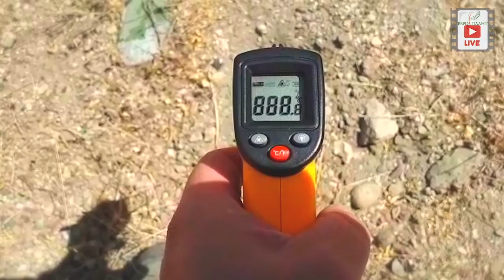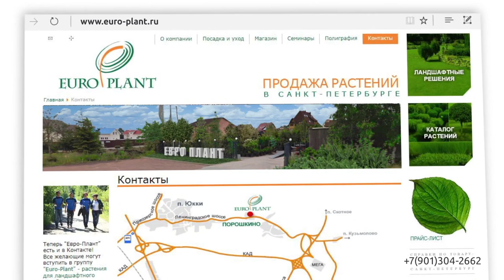Садовые Герои. Знакомство Актобе.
Садовые Герои. Знакомство Актобе. Мы продолжаем наш Садовый марафон!!! И Сегодня познакомимся с озеленением солнечного города Актобе. Настоящие Садовые Герои Инна и Денис проведут нам маленькую экскурсию и немного познакомит со своей семьёй. А в следующем видео мы продолжим знакомство с ними, увидим их сад и.
❗️Если Вы хотите принять участие в этом марафоне, то присылайте свои фото и видео на почту☟☟☟
Большие фото и видео материалы загружаете на Google, Яндекс или Mail  диск и ссылку присылаете нам.